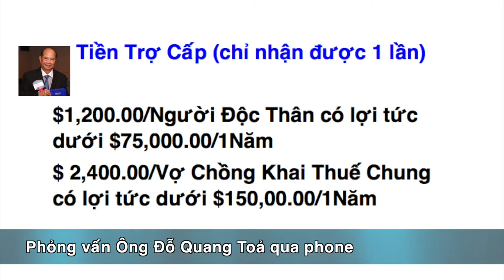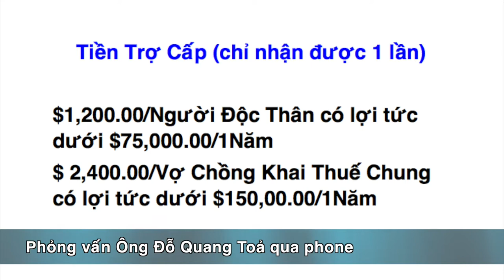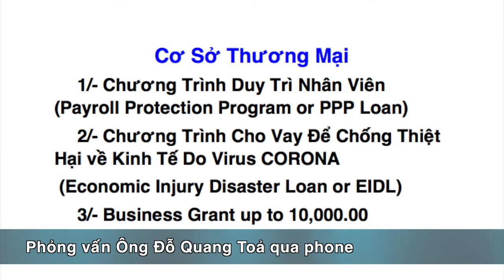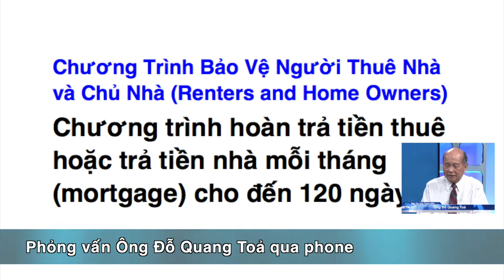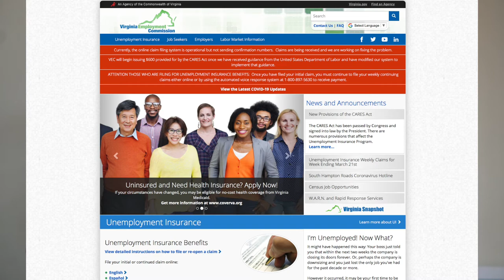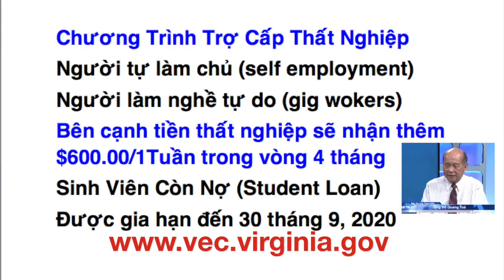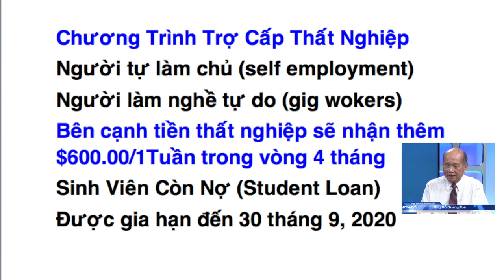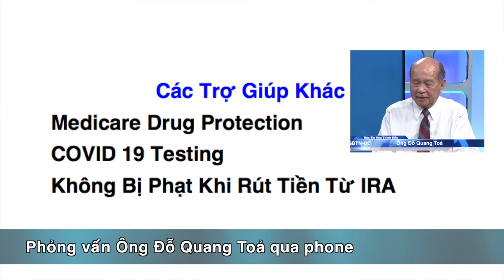VATV | Coronavirus: Những Phúc Lợi Của Gói Kích Cầu Kinh Tế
VATV | Chân thành cám ơn Ông Đỗ Quang Toả đã cung cấp những tin tức hữu ích.